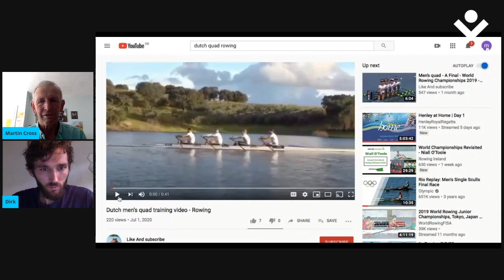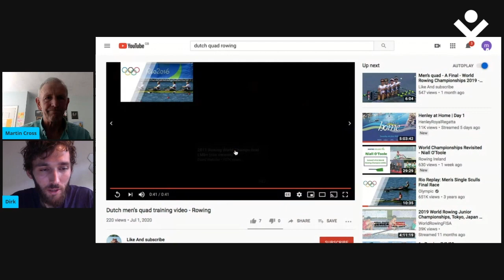Dutch Rowing Champion Dirk Uittenbogaard | Crossy's Corner - Part 2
Previously described by a journalist as the "Rowing Enigma", Dirk Uittenbogaard has been on the international rowing scene since 2006. Originally a footballer Dirk made the switch to rowing and has never looked back, winning a bronze medal at the 2016 Olympic Games in Rio and becoming World Champion in 2019 as part of the outstanding Dutch Mens Quad.

In this interview Martin asks Dirk about his use of a sports psychologist in recent years, meditation, how the dutch team now only use RP3 machines instead of Concept 2s and tries to understand just what happened between the 2018 and 2019 seasons that made them so much faster!

The full interview has been split into three parts, this is the second part of the three.

0:00 You’re sub 6 but not a big erg puller, what’s your PB?
0:40 You switched from static ergs to RP3, why is that?
1:35 What’s the hardest session that you do on the ergometer?
2:40 Your crewmate Daan Brühl passed away a few years ago, how did that affect you?
4:40 What impact did it have on you as a person?
6:30 Is the quad a fun boat or is it quite serious?
7:10 What is it about quad sculling at the top level that’s so magical?
8:35 How do your two coaches work together as a partnership?
9:20 How do they divide the roles between them?
10:10 How did you pick up so much speed from 2018 to 2019?
12:10 You were unbeatable in 2019, what made the big difference?
14:20 I’ve got some video of your quad in training, can you describe how the boat’s moving? Is there a pause at the finish?
16:10 How does it feel in the boat when you swap positions?